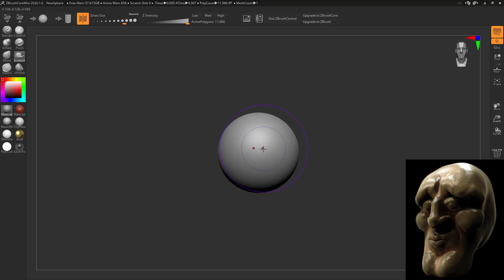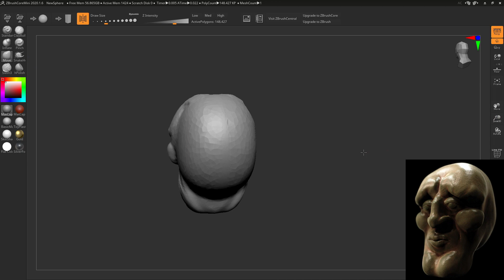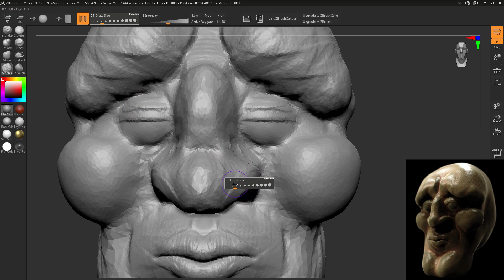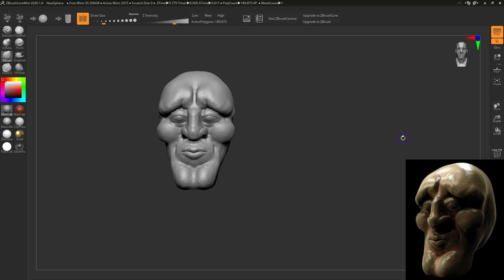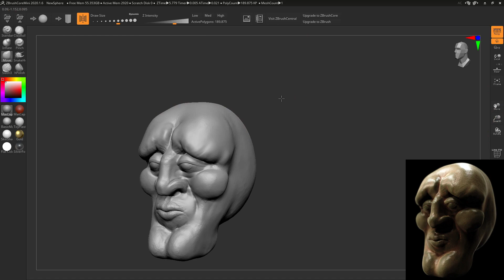Zbrush Core Mini: Handsome Squidward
Yep, you better believe it... another lunch sculpt coming your way! This time I sculpt Handsome Squidward in Zbrush Core Mini.